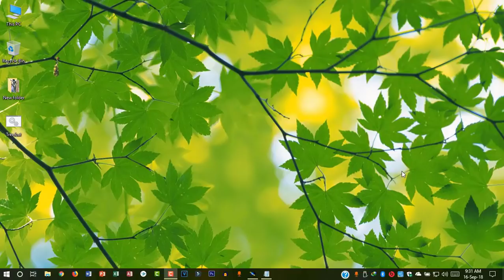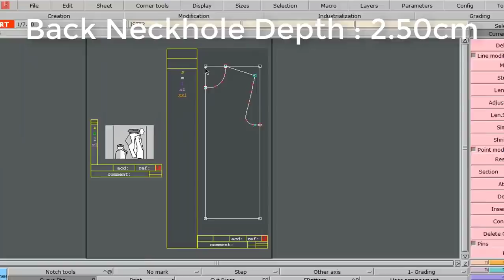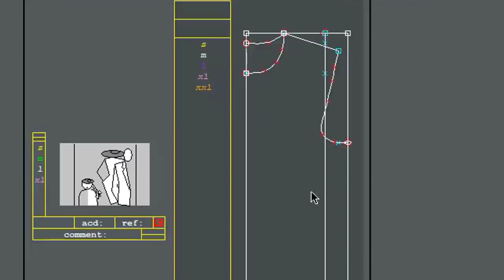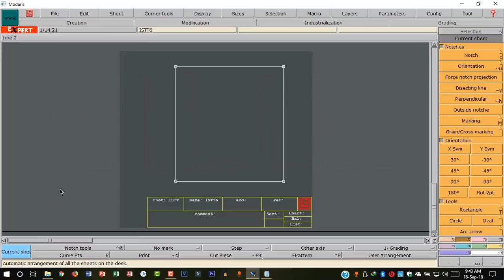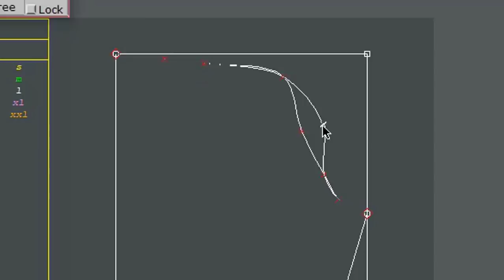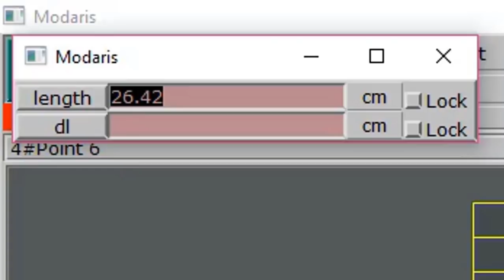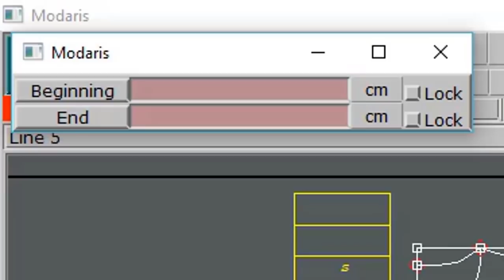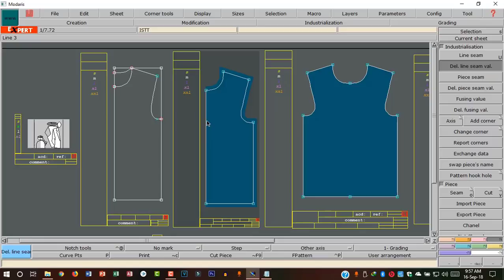Cad Class 6 T-Shirt Back Part, Sleeve, ect. | Anytime Learning | Mirza Abdullah Al Noman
Cad Class 6 T-Shirt Back Part, Sleeve, ect.